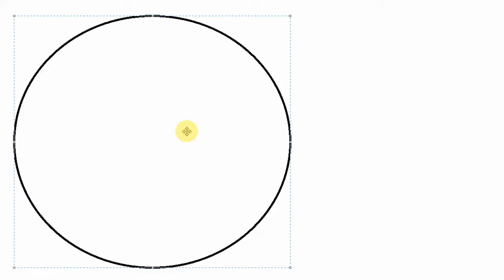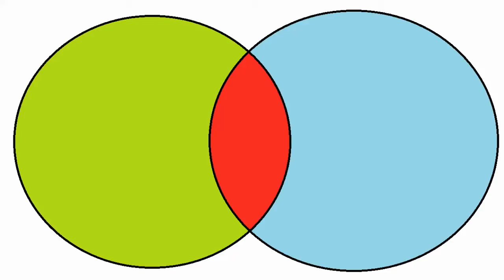Zum letzen Mal Beschneidung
Eine letzt Erklärung für alle die es immer noch nicht verstaden haben!